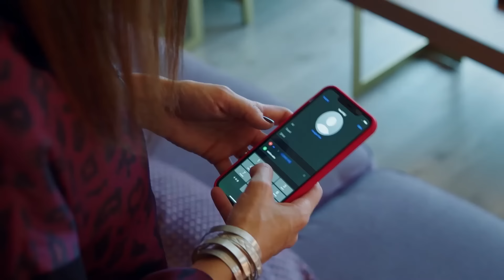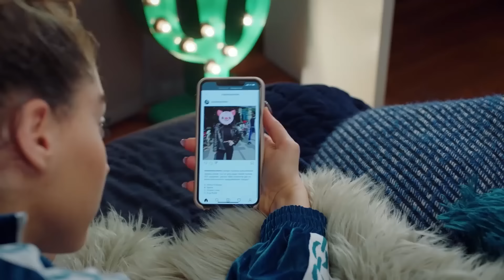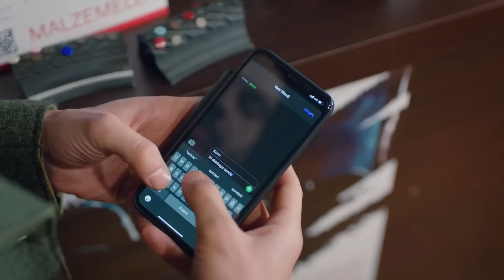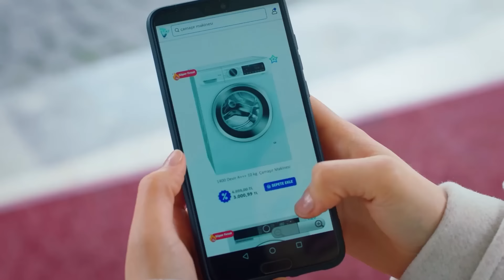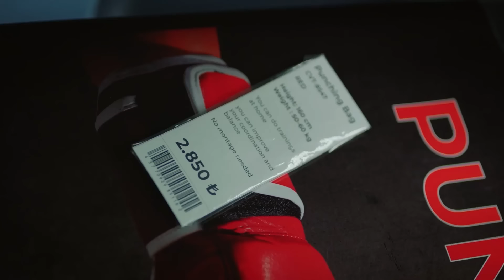My Left Side Episode 13 (English Subtitles)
‘My Left Side’ introduces Serra and Selim to the audience. Serra is a girl who learned standing on her own feet and she takes care of her mother, Selim is the heir of the wealthy Kutlusay family. The contrast between Serra and her mother's modest life in a neigborhood and Kutlusay Mansion and the family's shimmering luxurious life is in the center of the story. Kuzey University which belongs to Selim's family and he goes to because he has to and, Serra studies as a scholarship student presents us amusing and gripping stories about university life.

Cast:
Özge Yağız
Tolga Mendi
Cemre Baysel
Emre Dinler
Emre Bey
Defne Samyeli
Efe Taşdelen
Feyza Civelek
Cansel Elçin
Hasret Usneker
Seda Akman
Aleyna Şen